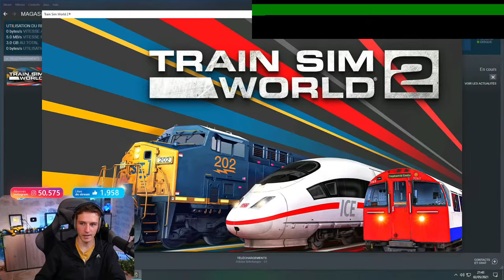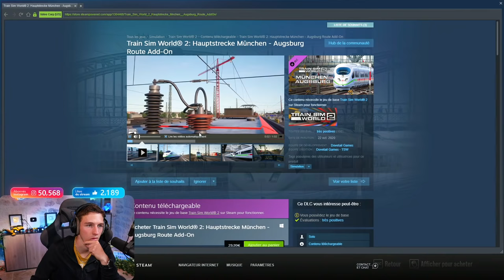JE DÉCOUVRE LE TGV SUR Train Sim World 2 ! (J'ai trop hâte !)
📱 Mes réseaux !